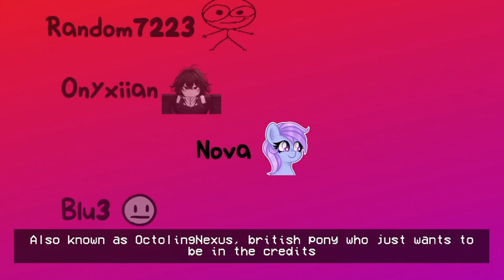Friday Night Funkin: VS DJ The Beast v3.0 Showcase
After over a year and a half, FNF VS DJ The Beast finally makes a return!

Now there are new features and bug fixes that's sure to enjoy!

Gamejolt download link coming soon!

Timestamps: (Will be added later lol)

Credits (DJ Funkin' Team)
Other credits can be found inside the game